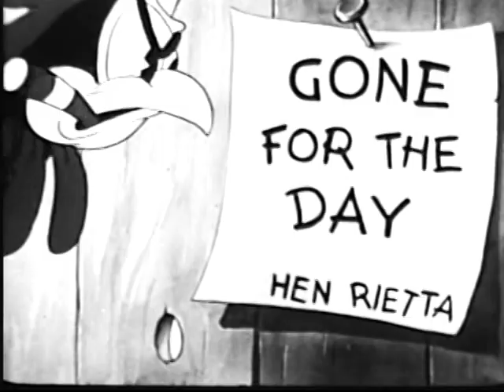THE BARNYARD BOSS